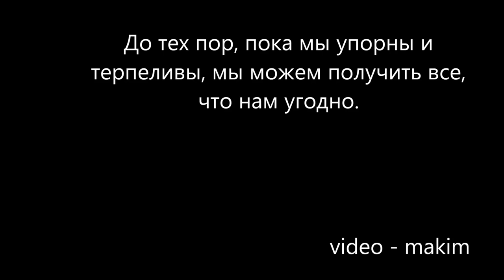BISON RACE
г.Жодино